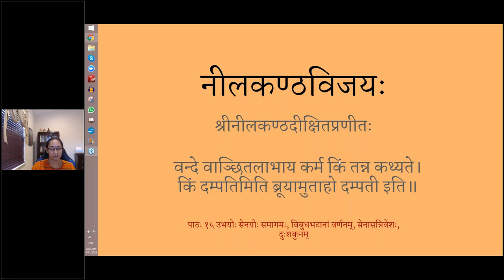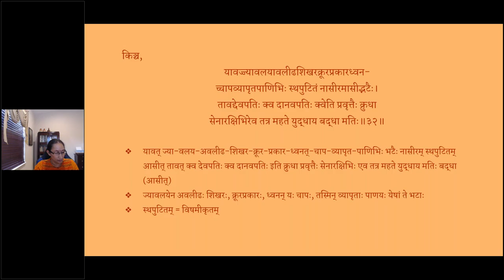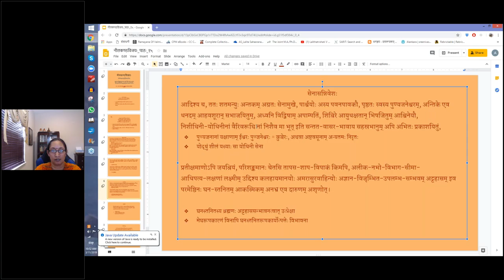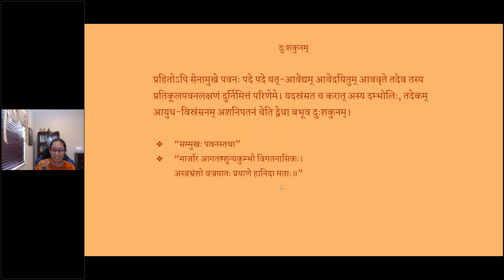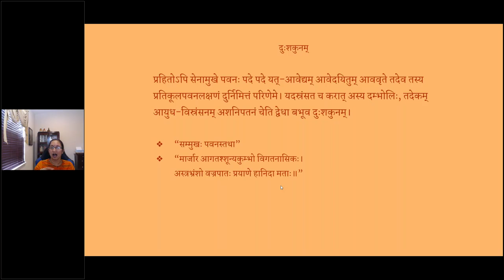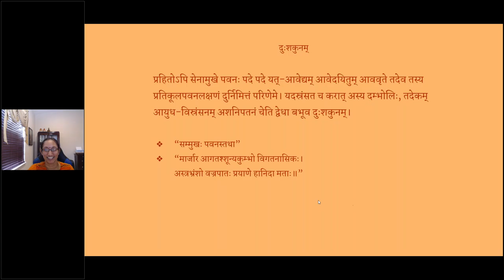नीलकण्ठविजयचम्पूः - Asvasa 1 - Lesson 15 (English lecture)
पाठः १५ उभयोः सेनयोः समागमः, विबुधभटानां वर्णनम्, सेनासन्निवेशः, दुःशकुनम्